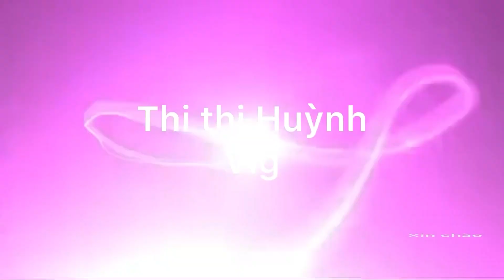Thịt Heo kho riệu .Rau Sống.Rau Câu #110#Thithihuynh#Vlog cần thơ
Thịt heo kho riệu rau sống rau câu
       Món ăn gia đình thơm ngon bổ dưỡng đơn giản mà ngon
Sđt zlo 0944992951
thithihuynh Vlog cần thơ kênh ăn uống mỗi ngày, món ngon mỗi ngày